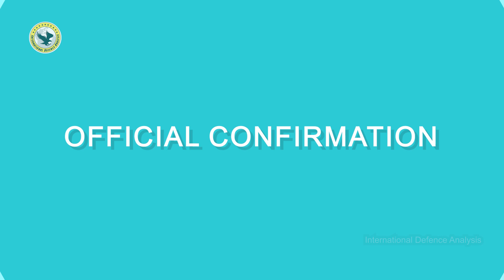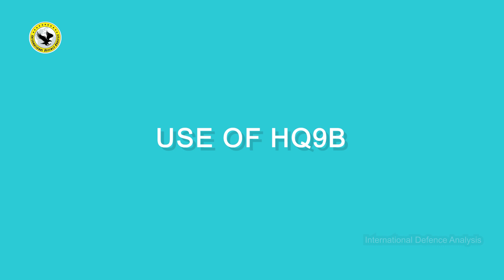Update: PAF Long Range HQ9B Acquisition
PAF Long Range HQ9B Acquisition Update